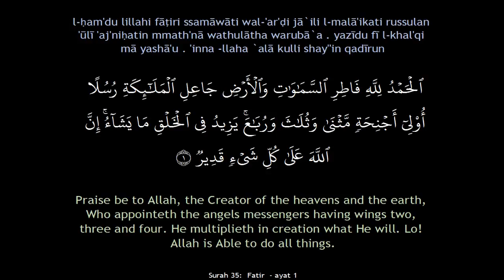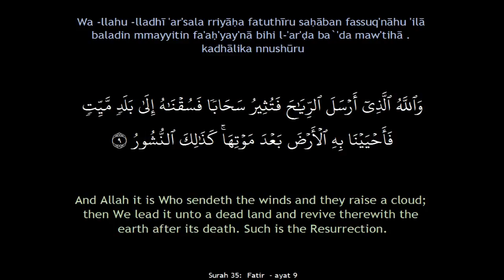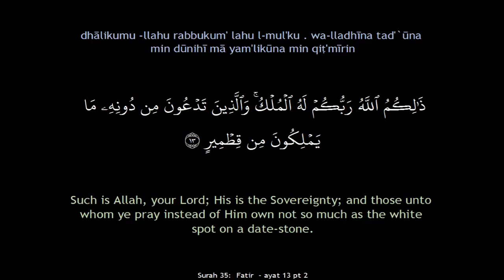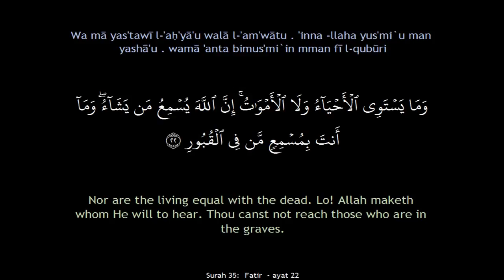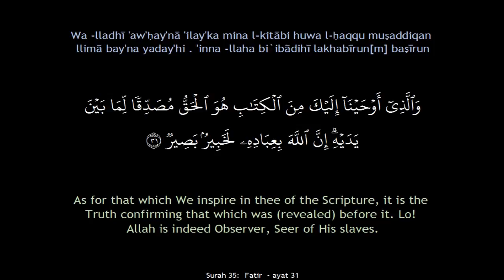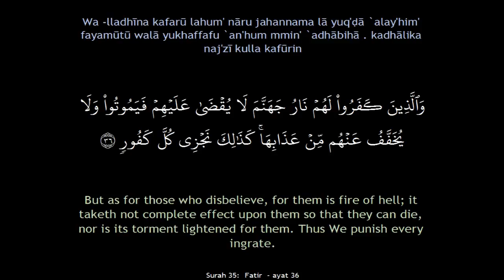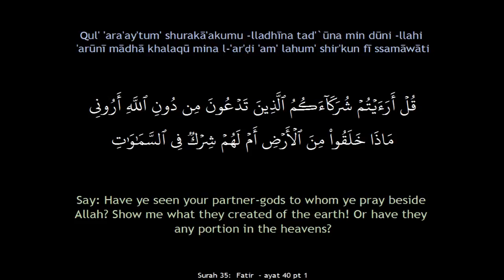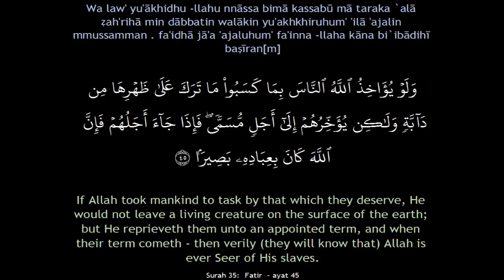Surah 35: Fatir (The Creator) سُورَةُ فَاطِرٍ